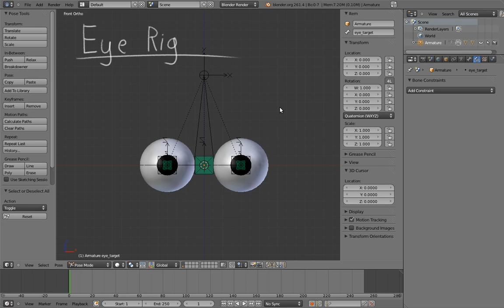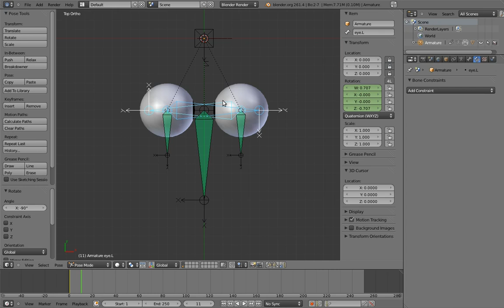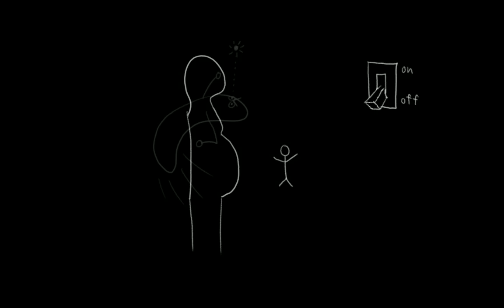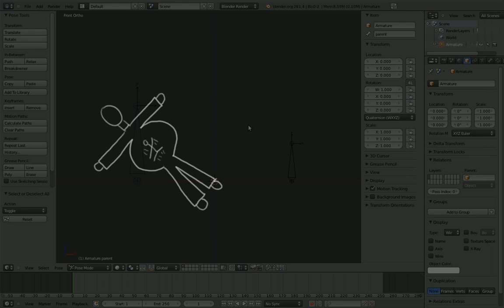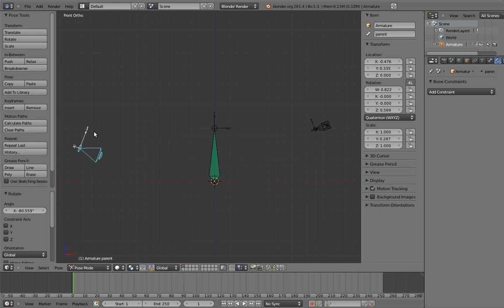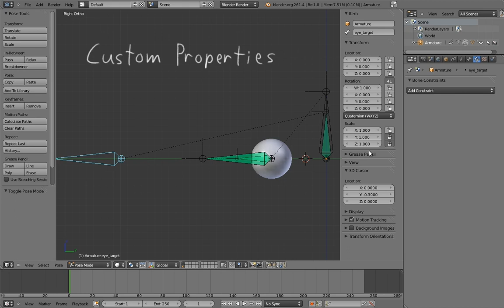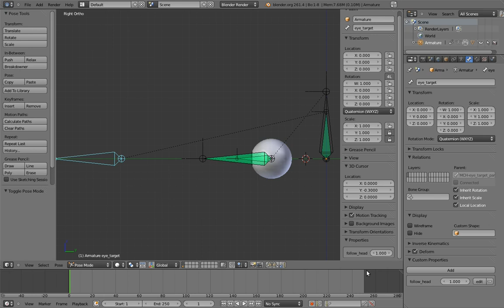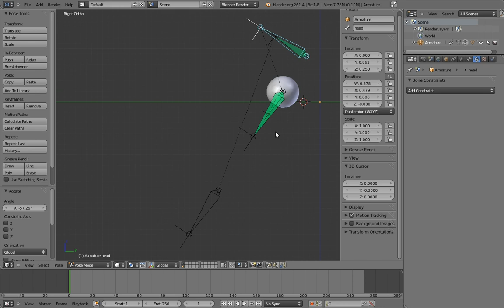Humane Rigging: chapter 04, video 04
Eye Rig (Improved)